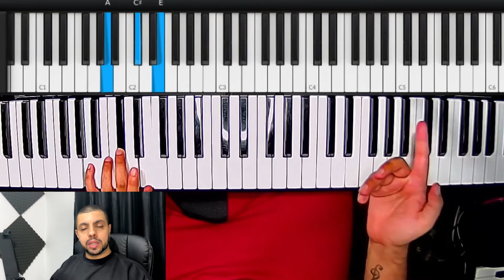DOMINE DE UMA VEZ A ESCALA PENTATÔNICA NO TECLADO / PIANO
Nessa aula de hoje vamos aprender a escala pentatônica no piano e no teclado.
Basicamente você vai tocar a escala maior sem a 4º e a 7º nota.

Seja MEU ALUNO através do CURSO PIANO EVOLUTION, método que já ajudou CENTENAS de pessoas a sair do absoluto zero e chegar ao nível avançado.
CURSO 100% ONLINE, além das aulas gravadas, material em pdf para estudar, você ainda participa da aula AO VIVO semanal para tirar suas dúvidas em grupo.

Seja membro deste canal e ganhe timbres exclusivos para Roland XPS 10, Xps 30, Juno Ds, Yamaha MOXF e Motif Xf além de aulas exclusivas de piano e programação de sintetizadores.

MELHOR E-BOOK PARA QUEM QUER APRENDER HARMONIA DE VERDADE POR APENAS 25 REAIS, GOSPEL CHORDS, MOVIMENTOS NEO SOUL, FUNÇÃO HARMÔNICA E MUITO MAIS